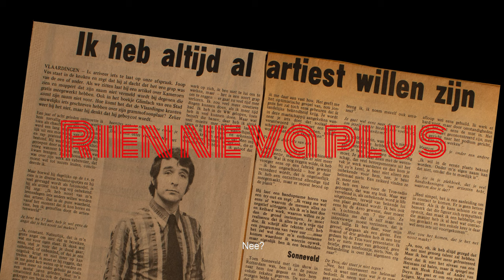TRAILER - RIEN NE VA PLUS - Thomas van der Giessen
Regie & scenario: Thomas van der Giessen
Producent: Aktefilm B.V.
In opdracht van: Guido de Goede

In deze film vertelt de Ambachtse dichter en kunstenaar Joop Tessers (alias Joop Vos) over zijn veelbewogen leven en neemt hij je mee terug in de tijd van de jaren 50, 60 en 70 toen hij bouwde aan zijn veelbelovende carrière als cabaretier.
Wim Sonneveld wilde de liedjes van Joop Tessers zingen. Ook waren de liedjes van Joop te horen in de grote TV show van Piet Bambergen. Toon Hermans zag 'het heilige vuur' in de ogen van Joop Tessers en spoorde hem aan om een carrière als cabaretier na te jagen.
Joop Tessers kende in zijn leven veel tegenslagen maar de liefde voor het vak is altijd blijven bestaan.